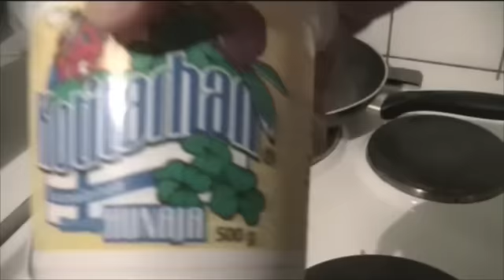Pietä höpöttelyä + hyvää yötä VUOON!